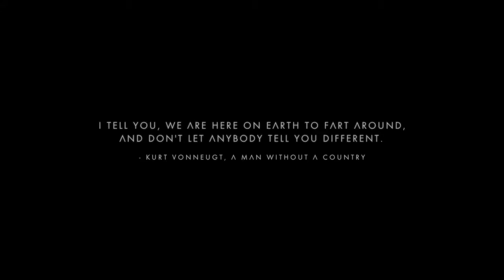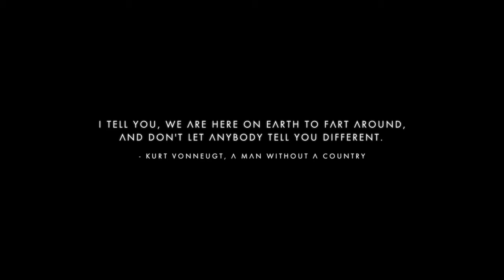No Man's Sky: Sentinel Elite Walker (Star Wars AT-ST!!!!)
I was playing last night and came across this Elite Sentinel resembling a Star Wars AT-ST!! Being a huge Star Wars fan and loving No Man's Sky so far this was a really awesome find!

Now if I can only find that giant snake that is rumored to possibly be in the game..

Catch me on Twitch!! Twitch.Com/Snake6778